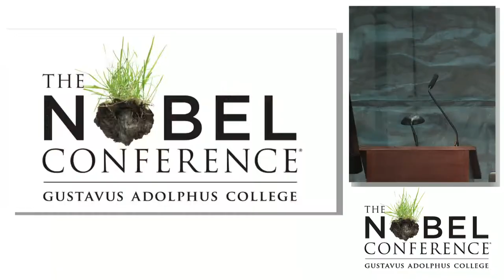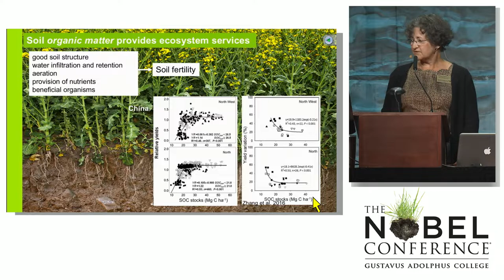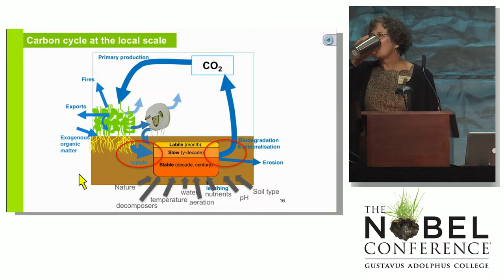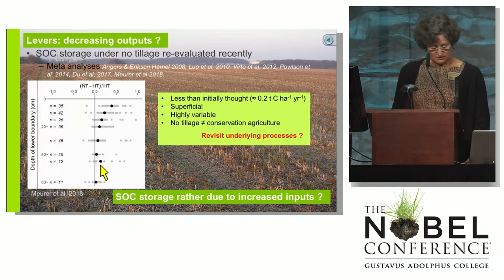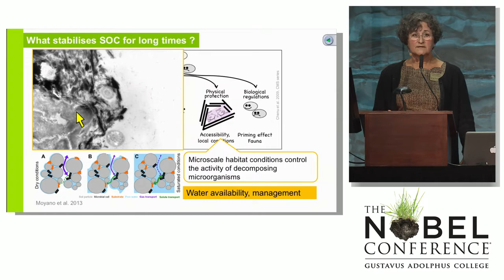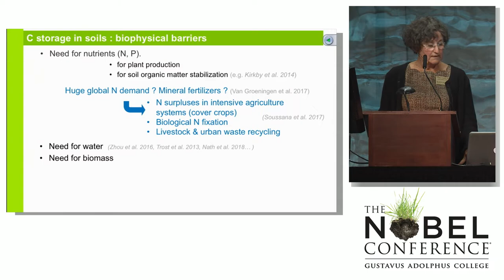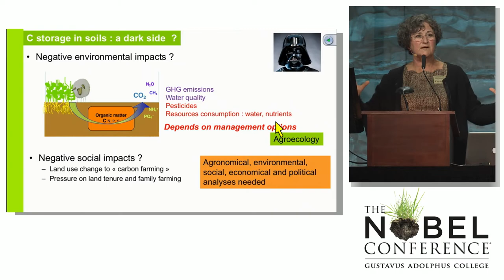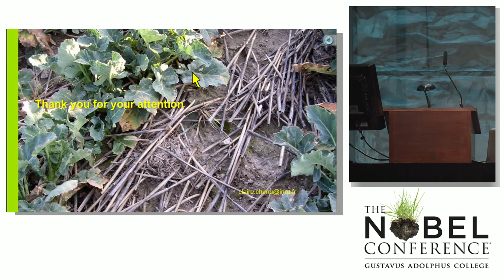Organic matter in soil can help climate change | Claire Chenu | Nobel Conference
Dr. Claire Chenu presenting at the 54th annual Nobel Conference (Living Soils: A Universe Underfoot) at Gustavus Adolphus College in 2018.

Chenu is Professor of Soil Science, AgroParisTech and United Nations Special Ambassador for the 2015 International Year of Soils.

Chenu presents how organic matter helps increase the soil’s capacity to sequester carbon--and the limits to this capacity.